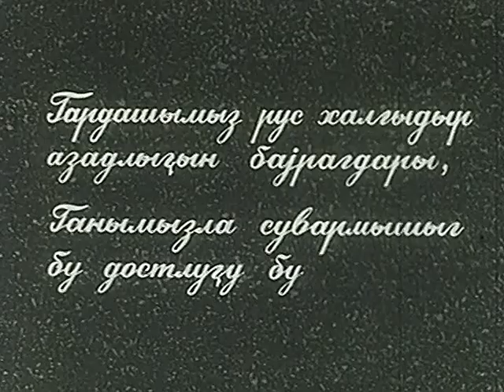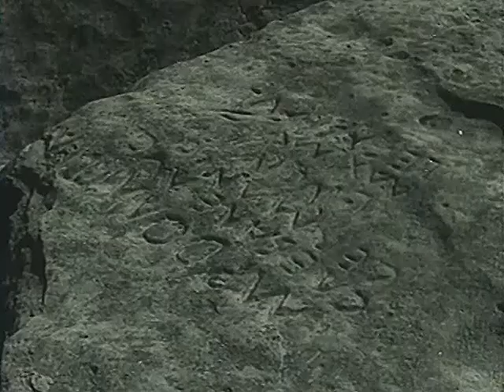Əbədi qardaşıq (1965-ci il)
Film Azərbaycanın Rusiyaya birləşdirilməsinin 150 illiyinə həsr olunmuşdur. Filmdə Azərbaycanın tarixi keçmişi və bu günü haqqında söhbət gedir.

Kinolentdə arxiv materiallarından istifadə edilmişdir.

Film üzərində işləyənlər:
Rejissor: Muxtar Dadaşov
Ssenari müəllifi: Muxtar Dadaşov
Diktor mətninin müəllifi: N.Şpikovski